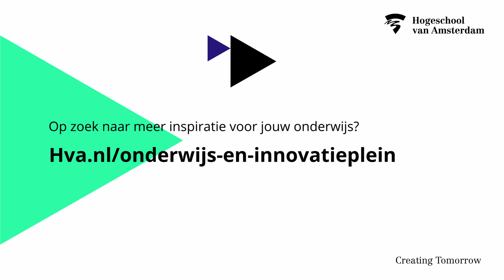Peer assessments CO+CB - teaser